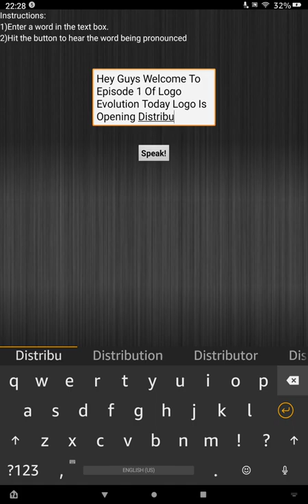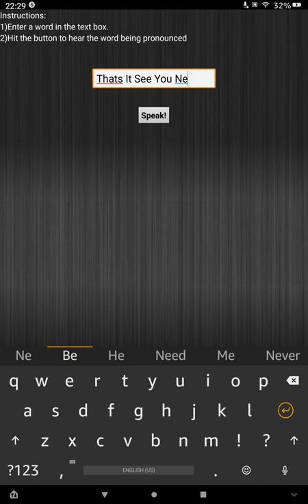Logo Evolution: Opening Distribution (2002-present) [Ep. 1]